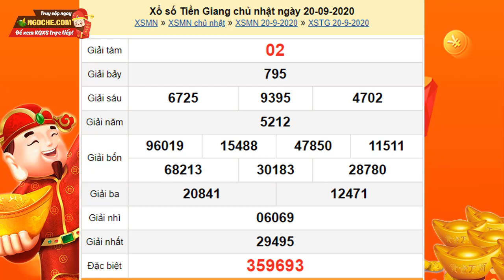KQXS Tiền Giang 20/9/2020 - SXTG - XSTG - KQXSTG - Kết quả xổ số kiến thiết Tiền Giang hôm nay CN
KQXS Tiền Giang 20/9/2020 tại - SXTG - XSTG - KQXSTG - Kết quả xổ số kiến thiết Tiền Giang hôm nay CN - XS Tiền Giang

Xổ số Tiền Giang 20/9/2020 - XSTGIANG - KQSXTG - Kết quả xổ số kiến thiết Tiền Giang hôm nay chủ nhật

XSTG mở thưởng 16h14 chủ nhật hàng tuần được tường thuật trực tiếp nhanh chóng, chính xác tại trường quay. Tại website kết quả xổ số quí độc giả có thể xem bảng kết quả xổ số Tiền Giang mới nhất chiều tối hôm nay, hôm qua, tuần này, tuần rồi, mấy tuần trước thống kê đầu đuôi, và Dự đoán kết quả xổ số Tiền Giang siêu chuẩn, siêu chính xác và hoàn toàn miễn phí.

Tuy nhiên, trong quá trình dò kết quả vé số đài Tiền Giang nói riêng và các tỉnh miền nam nói chung tại XSMN, các bạn không tìm thấy hoặc kết quả hôm qua không trả về, có thể do một số nguyên nhân sau:

-         Chưa có kết quả xổ số Tiền Giang. (Thời gian mở thưởng: 16h14’)
-         Đài Tiền Giang không mở thưởng.
-         Bạn tìm kiếm hoặc soạn sai cú pháp.

 ➡ Video được đăng tải bởi : KQXS - Kết quả xổ số hôm nay trực tiếp nhanh nhất - Ngoche.com